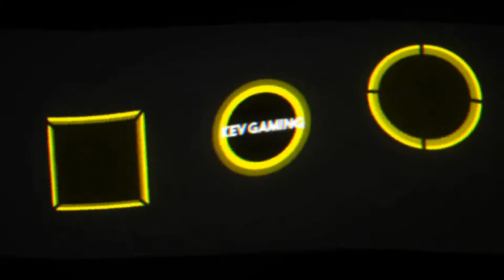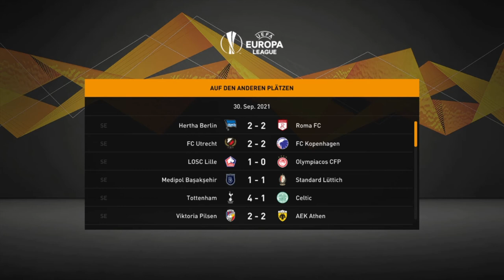Fifa 21 Karriere S04 Saison 2 #61 Europa League 2. Spieltag Sevilla - Schalke